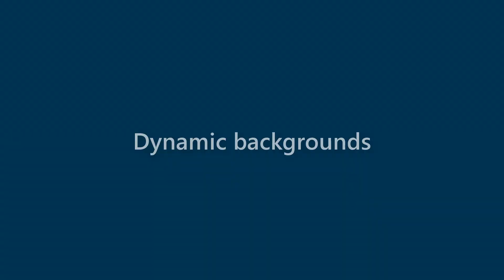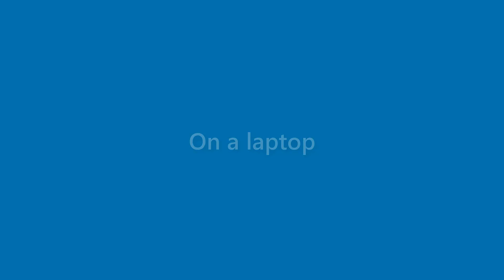Matteo Wilder - appearance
Name Look - Matteo Wilder - appearance. In this video we present "Matteo Wilder" name look and feel in various scenarios.
This video will cover:
How does "Matteo Wilder" look as a personal letterhead?
How does "Matteo Wilder" look on a business card?
How does "Matteo Wilder" look on a computer/laptop screen?
How does "Matteo Wilder" look with different background colors?
How does "Matteo Wilder" look with various fonts?